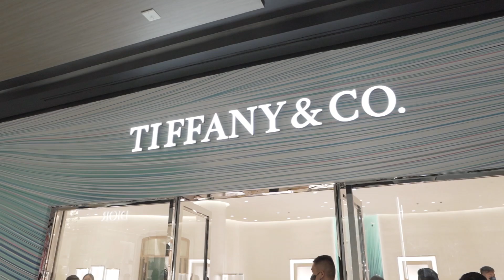Tiffany x Asian Dragon Event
Diamonds are a Filipina’s best friend, observe local jewelers. When Tiffany & Co. launched its latest collections for the friends of Asian Dragon, the new Lock bangles, famous for the swiveling padlock mechanism, glistened with pavé diamonds--closely-set, small gemstones on bands.